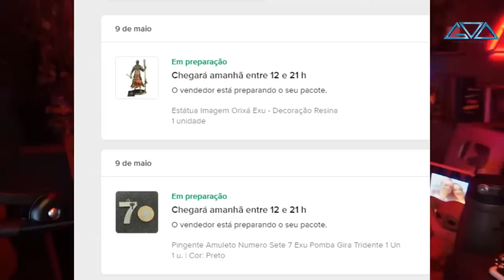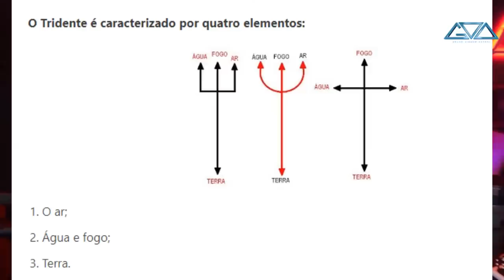EXÚ - GUARDIÃO LINHA DE FRENTE DO ASTRAL INFERIOR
2: Vire Membro
3. PIC PAY
Se criar a conta usando esse código: 8F4G7T já vem 10 reais sem tu dar nada . :)

6. Alguma outra sugestão?

Por que e pra que criamos esse servidor no Discord?
O motivo de termos criado esse novo espaço é para ampliarmos a nossa comunicação entre todos os estudiosos da espiritualidade, em diversos meios e disciplinas – é tão vasto que achamos que somente grupos no Facebook e os grupos do WhatsApp não bastariam para podermos alcançar a todos e ter o maior proveito em compartilhar experiências e conhecimentos diversos com todos. Os mais experientes ajudando àqueles que estão ávidos por mais.
Logo faremos um vídeo explicativo para aqueles que estão com dificuldades da ferramenta.
PS: Pode ser acessado do celular/web/aplicativo[Windows/Mac]
GVA Sebosos: